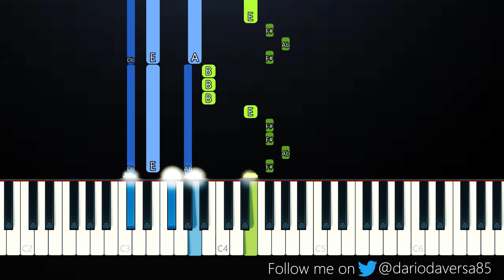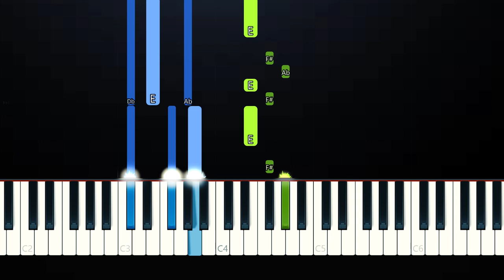LILHUDDY - The Eulogy of You and Me (Piano Tutorial)